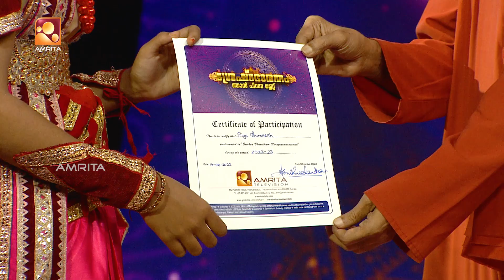ലക്ഷ്‍മണയെ അപഹരിച്ച സാംബന്റെ പ്രവർത്തിയെക്കുറിച്ച് ചർച്ച ചെയ്യുന്നു ആചാര്യ സഭ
Shreshtabharatham Njan Piranna Mannu | Mon-Fri @ 6:00 PM | Amrita TV